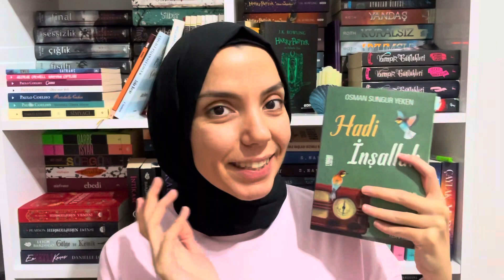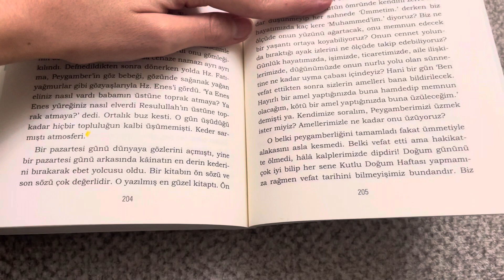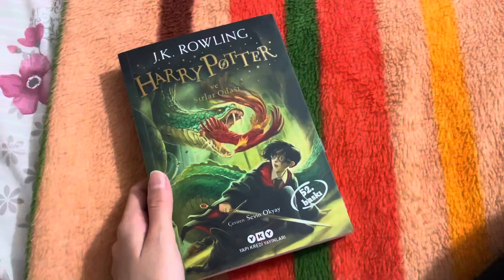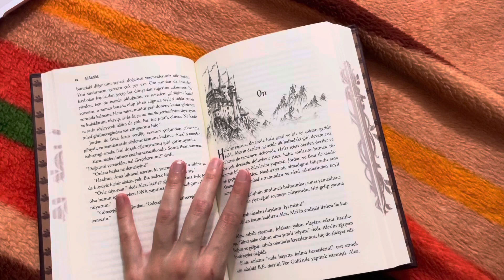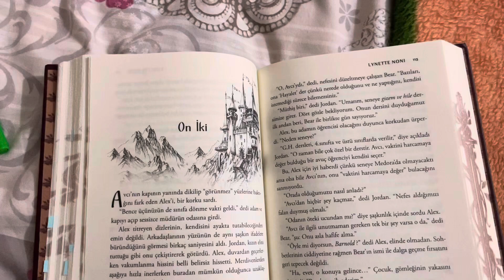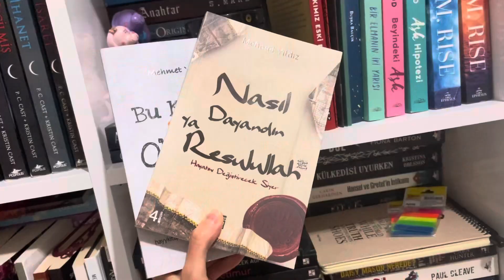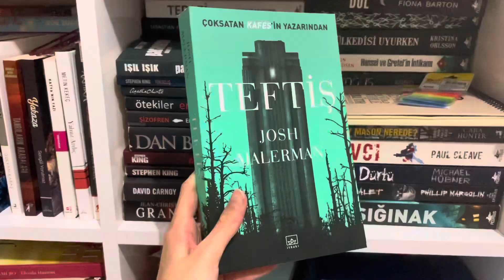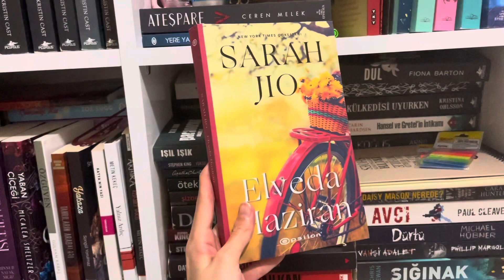Haftalık Kitap Okuma Vlogu #2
Umarım beğeneceğiniz bir vlog olur 🥰